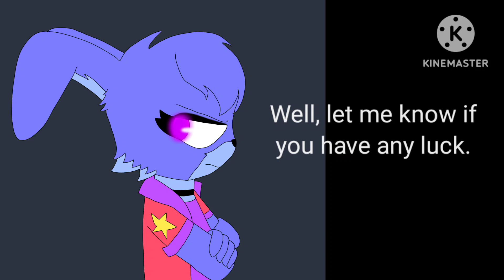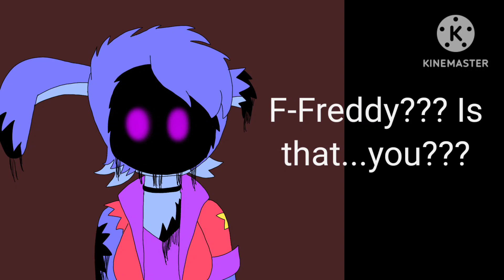FNaF: Security Breach AU | All GlamRock Bonnie Voice Lines W/ Subtitles